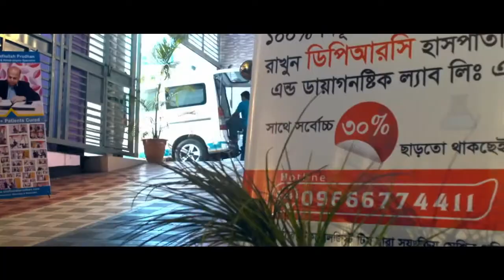প্রবাসীদের বিভিন্ন জোড়া ব্যথার সহজ চিকিৎসা দিলেন বিশেষজ্ঞ ডাক্তার | Best Doctor in Bangladesh